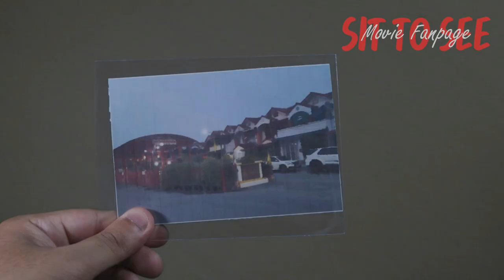ชายหนุ่มผู้ออกเดินทางตามรูปภาพ | แนะนำหนังสั้น ล่าขุมทรัพย์สุดขอบฟิล์ม Film's Treasure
Link หนังสั้นฉบับ 3:30 นาที

ล่าขุมทรัพย์สุดขอบฟิล์ม(ฉบับเต็ม)